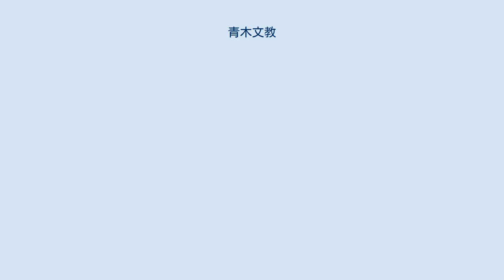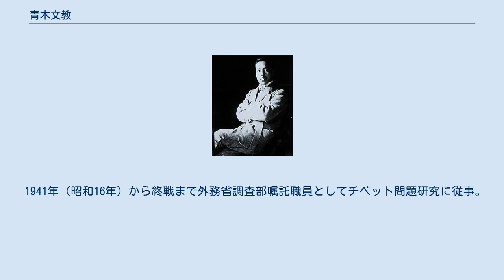青木文教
青木文教 青木 文教（あおき ぶんきょう､ 1886年（明治19年）9月28日 - 1956年（昭和31年）11月7日）は、日本のチベット研究者で僧侶。
チベット＝西本願寺間の交換留学生としてチベットのラサ市に派遣され、ダライ・ラマ13世の教学顧問を務めた。
 雪山獅子旗 浄土真宗本願寺派末寺正福寺（現在の滋賀県高島市）の生まれ。
旧名・仏教大学（現・龍谷大学）在学時の1910年（明治43年）、西本願寺法主・大谷光瑞の命でインドで仏教遺跡調査、1911年（明治44年）、ロンドンで教育事情調査に従事する。
同年、清国のチベット進軍を逃れてインドのダージリンに亡命していたダライ・ラマ13世に謁見し、学僧ツァワ・ティトゥーを日本への留学生として同行する。
 1912年（大正元年）にインドにて再度ダライ・ラマ13世に謁見し、「トゥプテン・ギャンツォ」のチベット名を与えられ、チベットへの入国を許され、ラサ入りを果たす。
 多田等観とともにラサに滞在したが、多田等観がセラ寺で修行生活を送ったのに対し、青木文教はラサの街に居住し、特技の写真撮影の腕を活かして多くの当時のチベットの風景・文物を記録した。
またチベット仏教を研究し、主にチベットの市井で多くのチベット仏教に関する文物を収集した。
また、文法学や歴史学などを学ぶ傍ら、ダライラマ13世の教学顧問として近代化のための助言を行った。
 雪山獅子旗のデザインもする。
また今に言うバックパッカー的な存在だったとも伝う矢島保治郎が当時のチベットの軍事顧問であったとして共にデザインへ関与した説もある。
 1915年（大正4年）に学院での学びを終え、ダライラマ13世よりサンビリクト（別名パンディタ）の学位を受ける。
そして、文教がチベットを離れる最後の一夜はダライ・ラマ13世と就寝したなど、深く現地に溶け込んだ。
 1916年（大正5年）帰国。
翌1917年（大正6年）に河口慧海の持ち帰ったチベット大蔵経の所有権をめぐり、青木文教と慧海との間で論争が起きる（大正の玉手箱事件）。
 1941年（昭和16年）から終戦まで外務省調査部嘱託職員としてチベット問題研究に従事。
戦後の1950年（昭和25年）、東京大学文学部チベット語講師に就任。